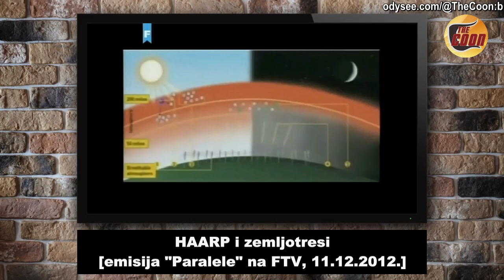HAARP i zemljotresi [emisija "Paralele" na FTV, 11.12.2012.]